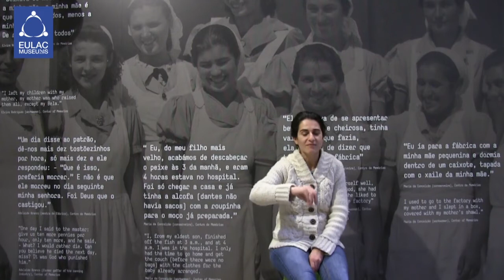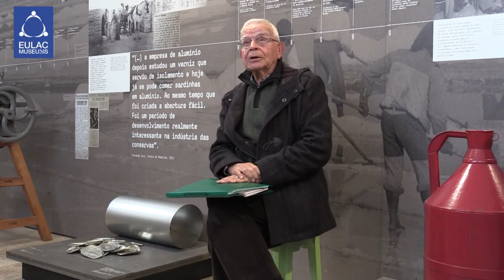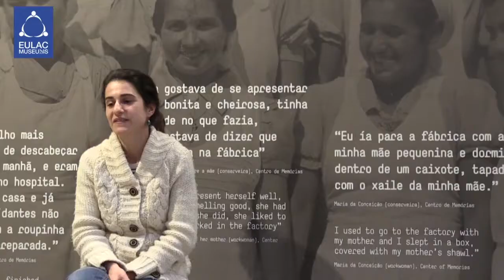Museu do Trabalho Michel Giacometti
O Museu do Trabalho Michel Giacometti é um museu municipal, criado em Setúbal em 1987. Sediado numa antiga fábrica de conservas de peixe que foi adaptada a museu em 1995. O edifício é constituído por cinco andares e está integrado num antigo bairro de pescadores, salineiros e operárias conserveiras que trabalhavam na ex-fábrica Perienes.
O museu dedica-se dominantemente ao património industrial e ofícios urbanos ligados ao comércio, serviços e às antigas fábricas de conserva e litografias sediadas no concelho de Setúbal, possuindo ainda uma coleção de alfaias agrícolas (Michel Giacometti) e de ofícios tradicionais.

EU-LAC-MUSEUMS pretende levar a cabo uma análise histórica e teórica comparativa dos museus rurais de pequena e média dimensão, e ainda das comunidades a eles associados na União Europeia,  América Latina Caraíbas. A base deste projeto relaciona-se com o facto de os museus comunitários permitirem às suas comunidades sub-representadas terem o seu lugar na história, contribuindo para a sustentabilidade ambiental e empoderamento comunitário.